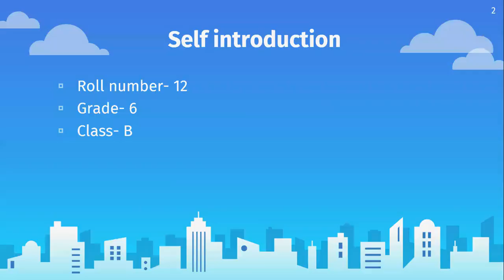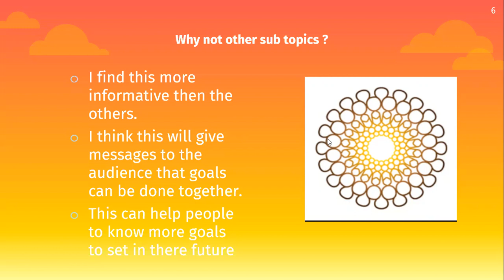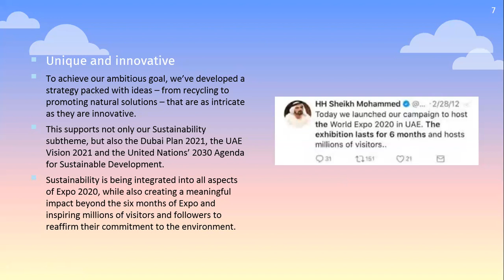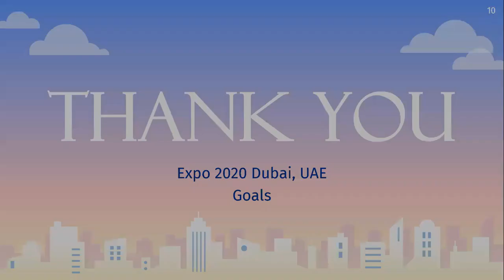EP00012 6B Expo 2020 Sustainability Pavilion Project - Coaching Mentor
The  Expo 2020 Sustainability Pavilion Project  is the creative effort of the student.  The Expo 2020 Sustainability Pavilion Project  has been submitted as a Term End Project for Peer Evaluation. The Peers can use the rubrics from the guidelines video and share one star (one good quality) and three wishes (areas for improvement).

Expo2020_SDG_ Project